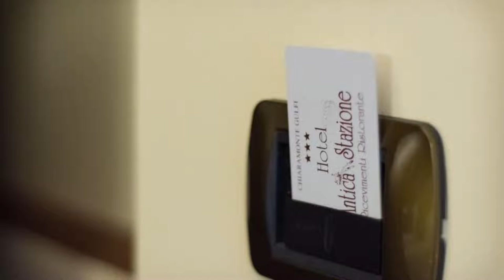Antica Stazione, Chiaramonte Gulfi, Italy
About Property:
You're eligible for a Genius discount at Antica Stazione! To save at this property, all you have to do is sign in.
The Antica Stazione is set in a former railway station on the highlands of Ragusa, nestled amid a charming pine-tree wood, close to the centre of Chiaramonte Gulfi.
The Antica Stazione offers a restaurant and pizzeria, a bar, a garden with children's outdoor play area, and a spacious car park.
All rooms come with elegant wooden furniture and TV with satellite channels. The en suit...
Property Type: Hotel
Address: Contrada Santissimo, 97012 Chiaramonte Gulfi, Italy
Searching For
1. Antica Stazione - Chiaramonte Gulfi - Italy
2. Antica Stazione - Chiaramonte Gulfi - Italy Address
3. Antica Stazione - Chiaramonte Gulfi - Italy Rooms
4. Antica Stazione - Chiaramonte Gulfi - Italy Amenities
5. Antica Stazione - Chiaramonte Gulfi - Italy Offers and Deals
Audio Credit:
Track Title: Subway Dreams
Artist: Dan Henig